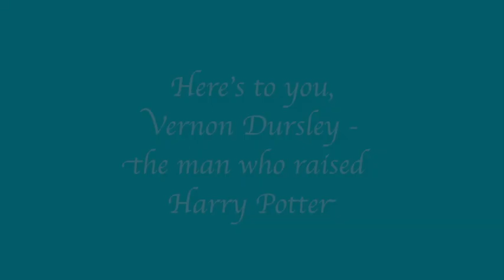Remembering Uncle Vernon, July 31 1947 - March 28 2013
Harry Potter music video edit ('Drink With Me' by the original London cast of Les Miserables).
Wizarding World shopping channel pays its respects to Richard Griffiths, July 31 1947 - March 28 2013.  A very special Muggle with a very special birthday.